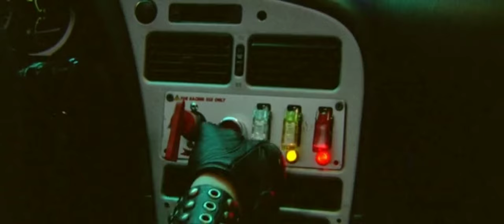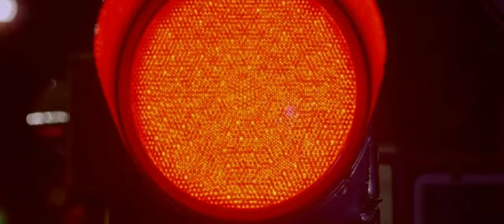×• ARCHI - Тёмное солнце • [СТРИТРЕЙСЕРЫ] • [STREETRACERS]•×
Фильм: СТРИТРЕЙСЕРЫ (2008)
ПЕСНЯ: ARCHI - ТЁМНОЕ СОЛНЦЕ
Самый недооценённый фильм российского кинематографа. 2.8/10 на IMDb , 3.6/10 на Kinopoisk - это слишком низкие оценки для данного фильма ! Как по мне минимум на 8 тянет легко, если не заострять внимание на каких-то мелочах , которые не играют роли в сюжете ... Не смотря на то , что фильм 2008 года , в нынешнем 2020 может уверенно держать планку.